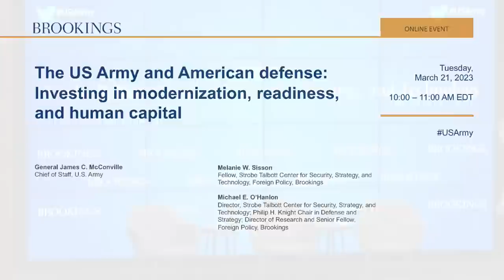The US Army and American defense: Investing in modernization, readiness, and human capital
Strobe Talbott Center for Security, Strategy, and Technology at Brookings for a conversation with Army Chief of Staff General James C. McConville to discuss the Army’s modernization and the state of its readiness, its support of the National Defense Strategy, its commitments to recruiting and retaining its service members, and lessons it has learned from the war in Ukraine.

Brookings requires all sta